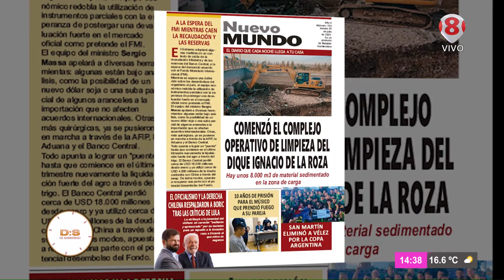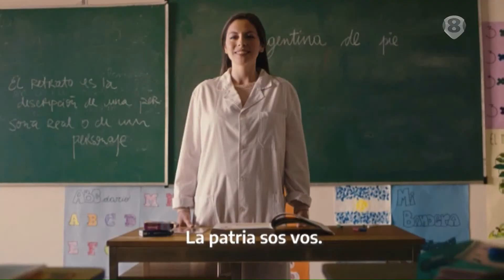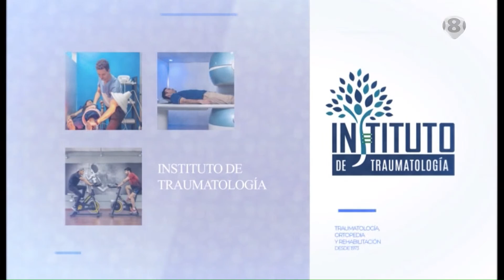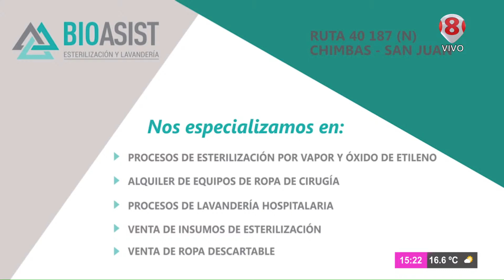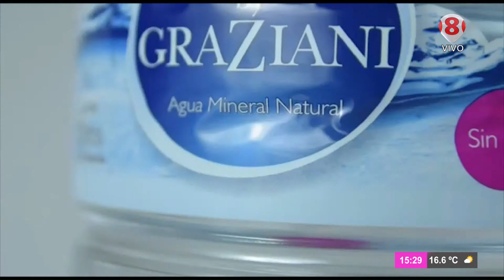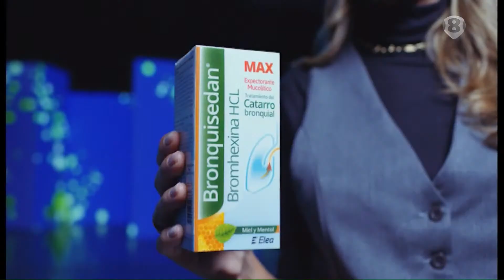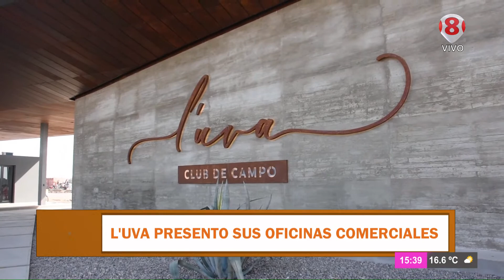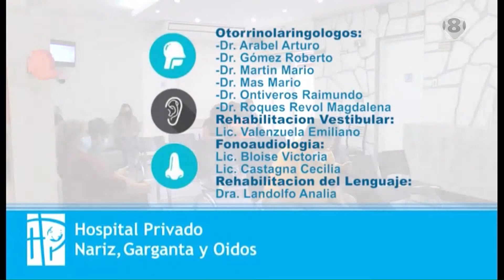DE SOBREMESA 21-07-2023